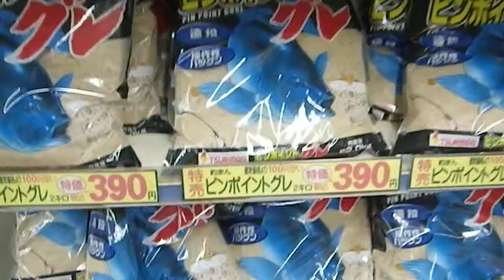特売中～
集魚材の特売です！
今回はピンポイントグレ　３９０円